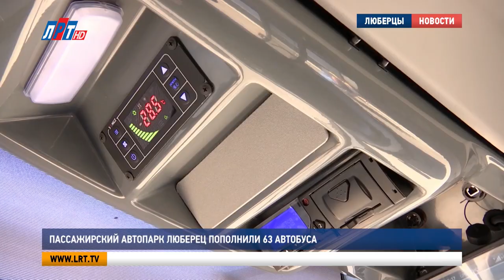Пассажирский автопарк Люберец пополнили 63 автобуса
63 новых автобуса повышенной комфортности пополнили пассажирский автопарк Люберец. Транспортные средства поступили за счет областного бюджета по решению губернатора Подмосковья Андрея Воробьева. Наша съемочная группа одной из первых оценила новые автобусы и проехала на них.

Климат-контроль, система навигации, удобные кресла с ремнями безопасности. Для водителя – мечта, а не автобус. Раньше Юрий Дельдинов управлял таким, когда перевозил туристов по Москве. Последние 5 лет мужчина работает водителем общественного транспорта, курсирующего по маршруту 501 в Люберцах. И благодаря поступлению новых автобусов, он снова работает в комфортных условиях.

Юрий Дельдинов, водитель общественного транспорта:
"Маршрут у нас такой, что много пассажиров , и такие автобусы, как раз, нам нужны. Автобусы очень комфортабельные, да. Работаешь, вообще не устаешь".

Комфортно, безусловно, и пассажирам. Автобусы разработаны с учетом их пожеланий и изготовлены по спецзаказу Правительства Московской области. Они имеют низкий пол, предусмотрены места для перевозки колясок, а также специализированная система входа и выхода. И, что самое главное, транспортное средство может вместить более 80 человек.

Сергей Калинин, и.о. директора автоколонны No 1787 АО «Мострансавто»:
"Новая партия автобусов поступила в наше предприятие в количестве 63 автобусов, из которых 2 – это ученические автобусы, оборудованные дополнительной кабиной, дополнительным педальным управлением и рулевым управлением".

Новые автобусы пришли на смену старым, которые уже отработали свой срок. Вместе с пополнением парк автоколонны насчитывает более 400 единиц транспорта.

Владимир Ружицкий, глава г.о. Люберцы:
"Перевозчик наших жителей – Автоколонна – по праву считается лучшей на территории городского округа и с точки зрения безопасности, и с точки зрения подвижного состава. А что касается автобусов большей вместимости, то у нас других предприятий, кто этим располагает, просто нет".

Оценить новые автобусы жители округа могут уже сейчас. Они будут курсировать по самым востребованным среди льготной категории граждан маршрутам– 1232, 501, 20 и 352.